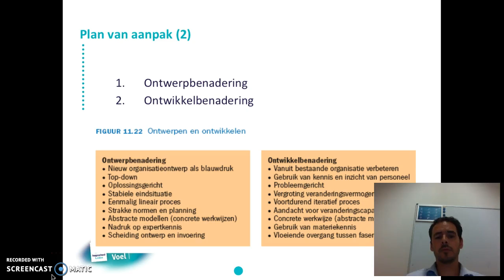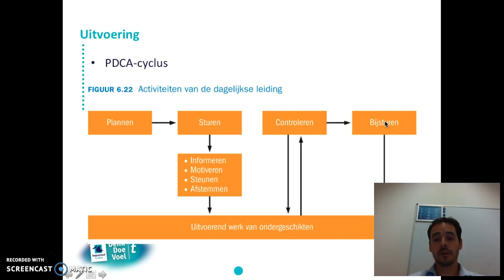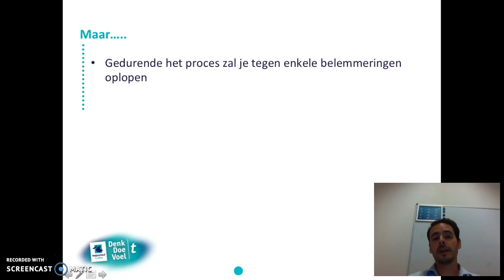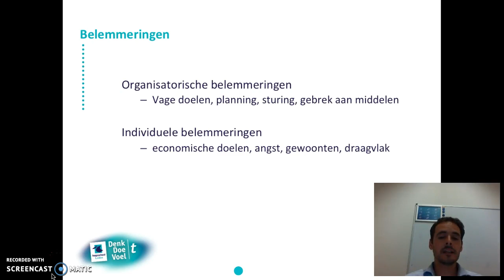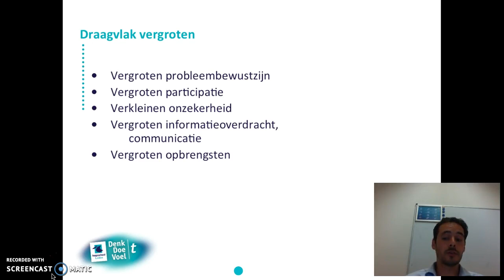week 6 fasen van geplande verandering deel 2